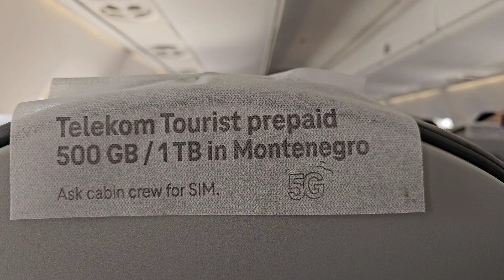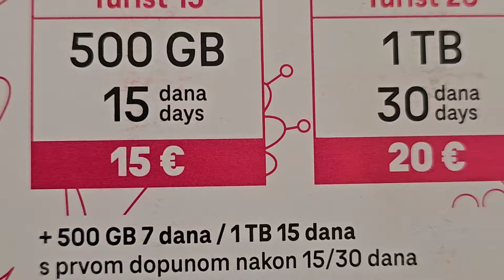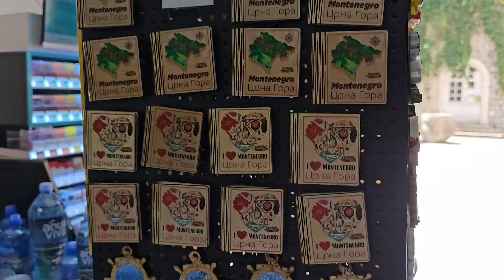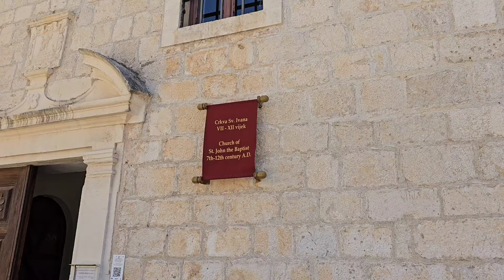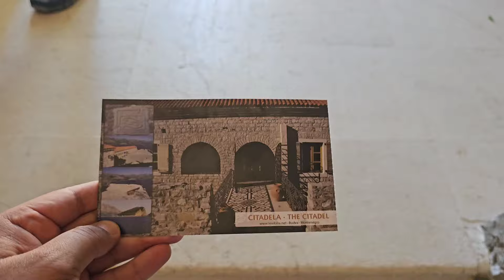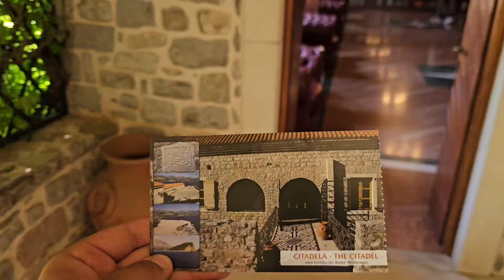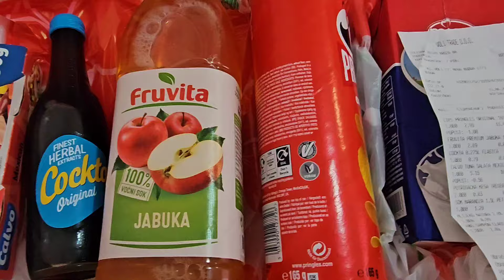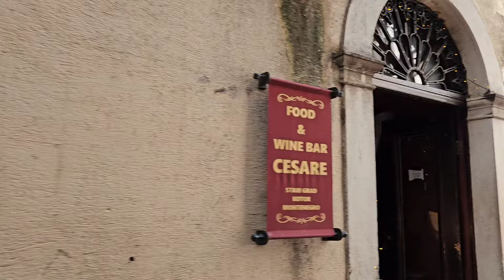Montenegro Budva, Kotor, Hersg Novi